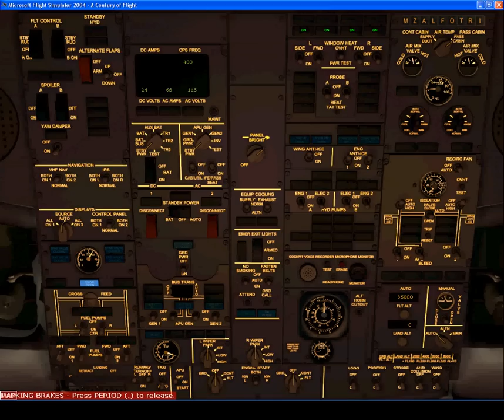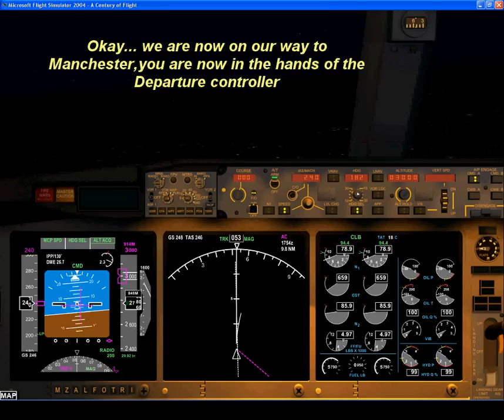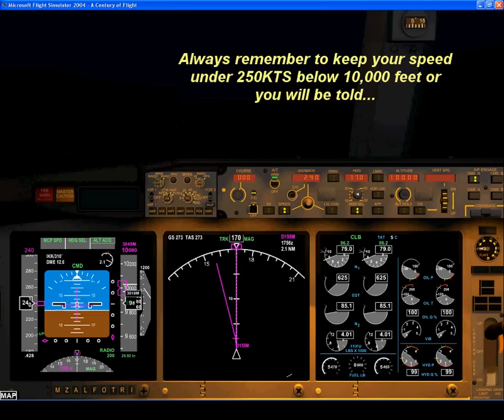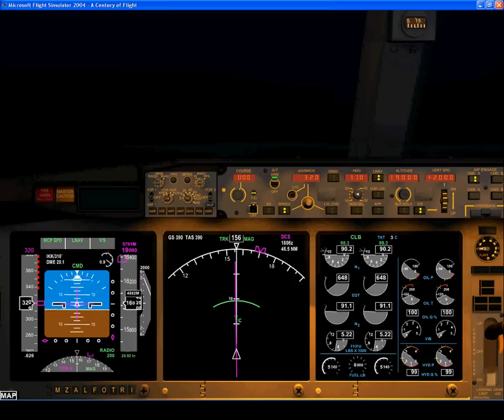Proflight 2000 Emulator (PFE) and Flightdeck Companion (FDC)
In this video we have received our departure instructions from tower and we are proceeding to the departure runway,ready for take-off.
Watch how they both interact without stepping on each other.